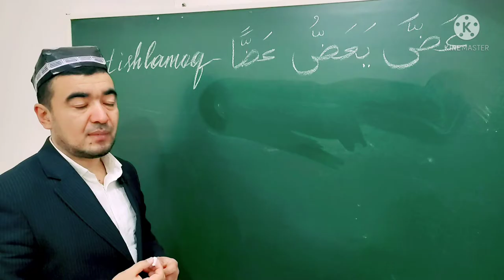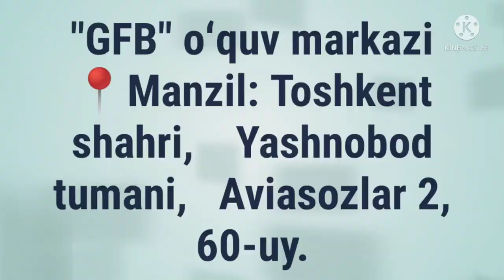NAFIY FE'LI SULOSIY MUJARRAD, 4-BOBINING MUZOAFI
NAFIY FE'LI